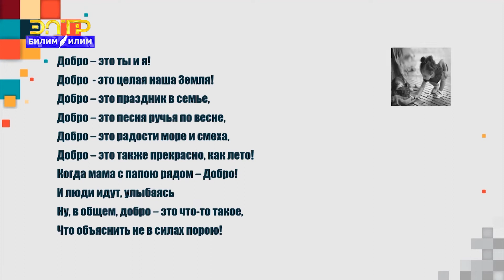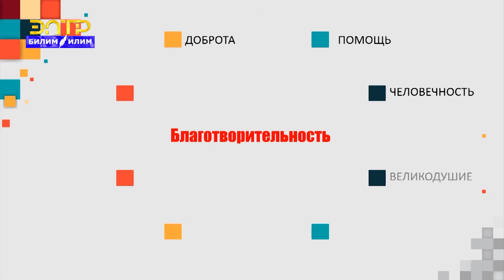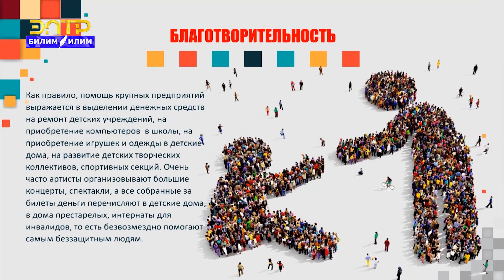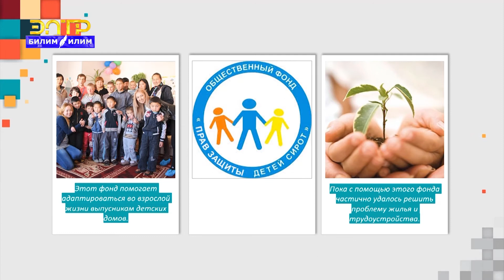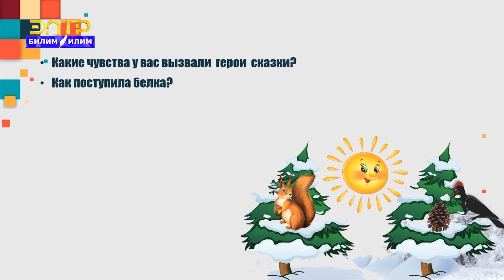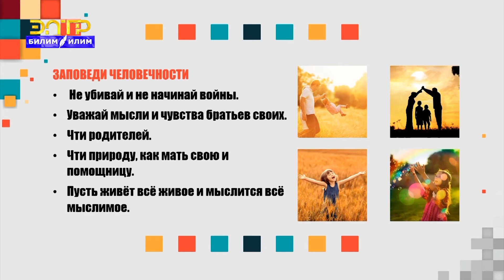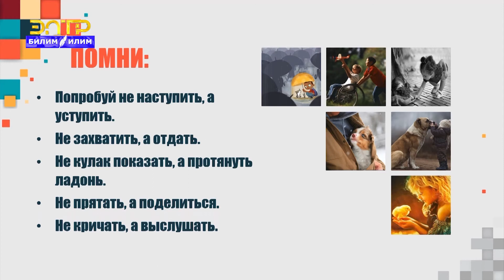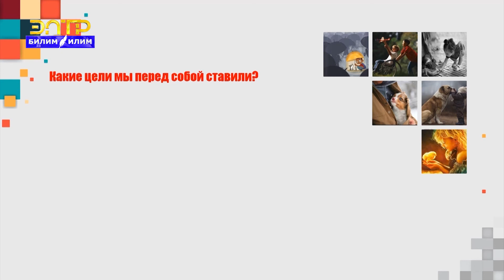1-4-классы | Классный час | Благотворительность-это величие